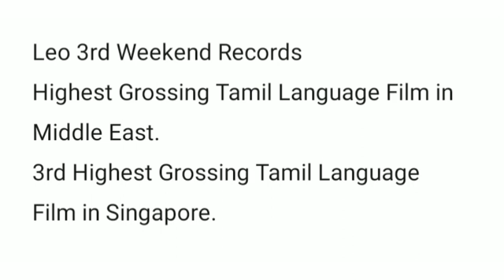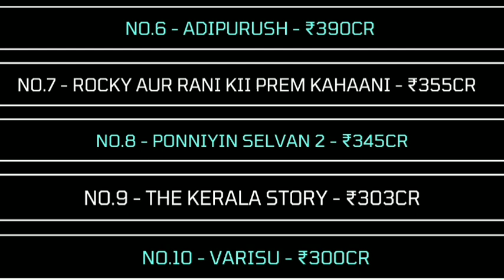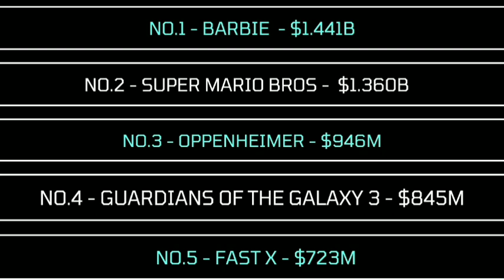Leo Box Office Collection Worldwide, Taylor Swift Eras Tour Box Office, 12th Fail Box Office & More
LEO 3rd Weekend Box Office, Keedaa Cola Opening Weekend, 12th Fail Superhit , Five Nights At Freddys Drops, Taylor Swift Rules Again & More Let's Look At This Weekend's Nov 3-5  Box Office Report At India, USA & Worldwide.

Timestamps
00:00 - India Box Office
00:39 - Leo Box Office Records
00:49 - Top 10 Highest Grossing Indian Films Of 2023
01:25 - USA Box Office
02:05 - Top 10 Highest Grossing Films Of 2023

jawan box office, jawan collection,  jawan box office collection worldwide,